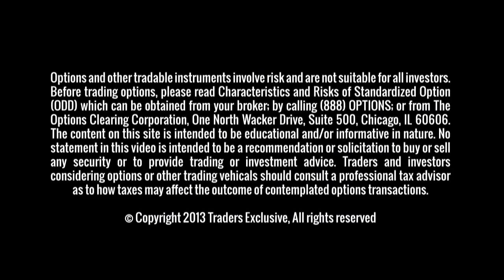Corn and Beans Balance as Wheat Rallies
New crop corn is at a 100 day moving average as wheat hits a 2 month high and rallies about 25 cents over 4 - 5 year lows.